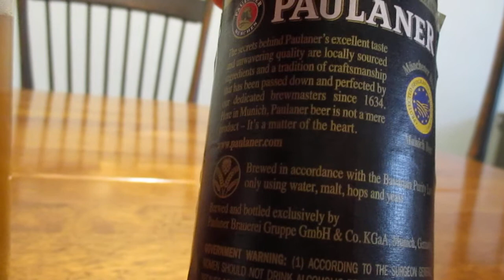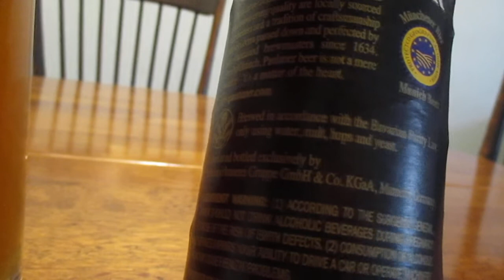Paulaner Hefe Weizen Beer Review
Bland and foamy. PASS!